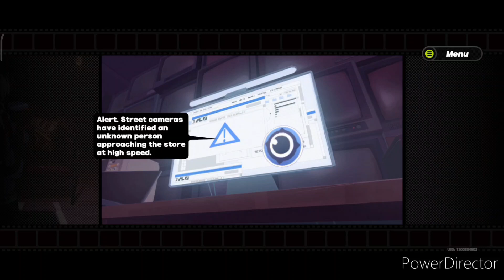NEW ZONE AND CAT GIRL| ZENLESS ZONE ZERO